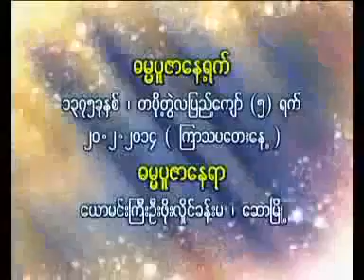ဆူးကင္းေသာ ႏွင္းဆီ ႏြံကင္းေသာ ၾကာ တရားေတာ္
***ဆူးကင္းေသာ ႏွင္းဆီ ႏြံကင္းေသာ ၾကာ*** ေန႔ရက္=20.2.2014 ေနရာ=ေယာမင္းႀကီးဦးဖိုးလွိဳင္ခန္းမ ေဆာၿမိဳ႕ မေကြးတိုင္း။ ဓမၼအသိျဖင့္ဥာဏ္အားရွိၾကပါေစ ᠌᠌᠌ ᠌᠌